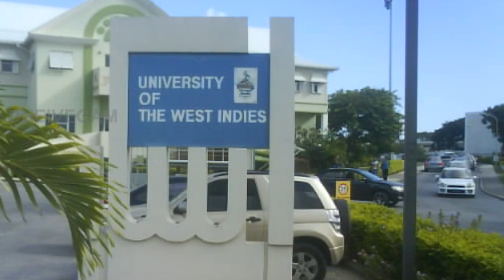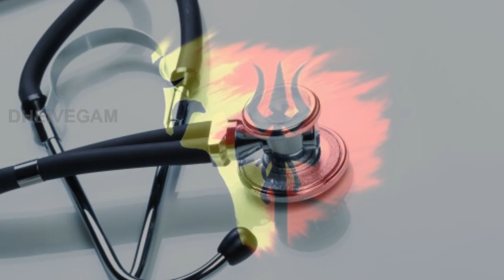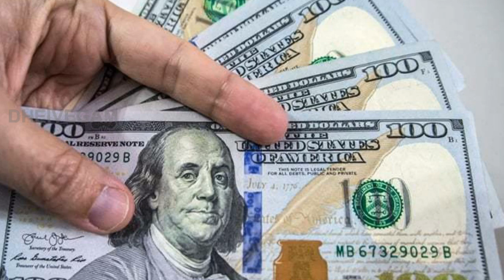கடவுளே கனவில் வந்து உயிரை காப்பாற்றிய உண்மை சம்பவம் | Mrityunjaya manthiram | Dheivegam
கடவுளே கனவில் வந்து உயிரை காப்பாற்றிய உண்மை சம்பவம்.